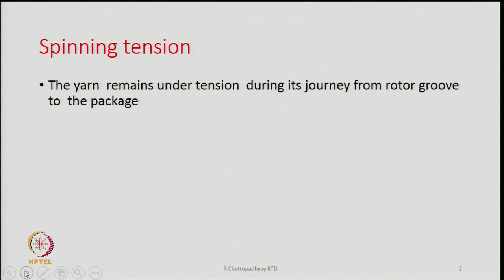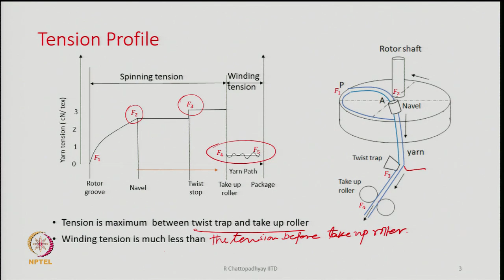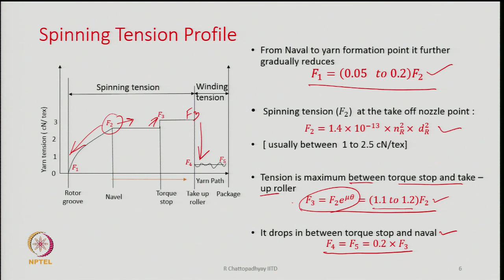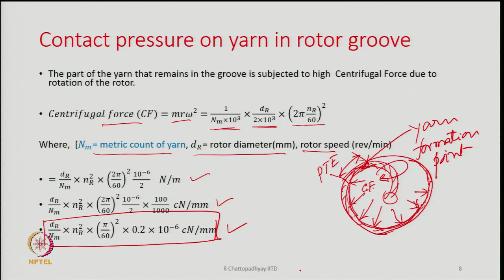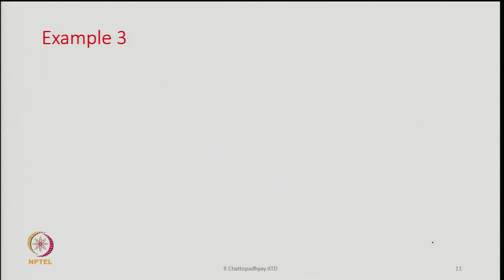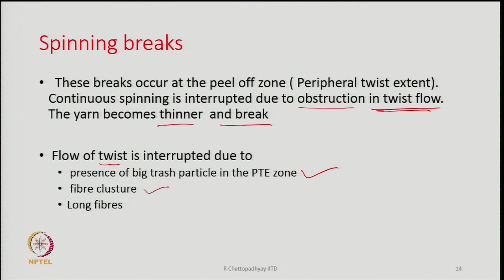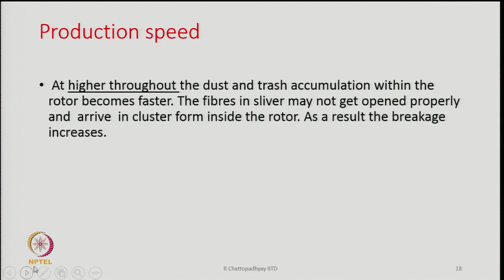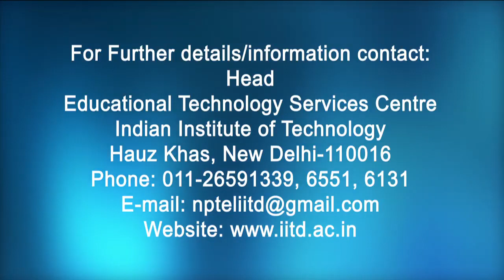Spinning Tension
Course: New Spinning Technology